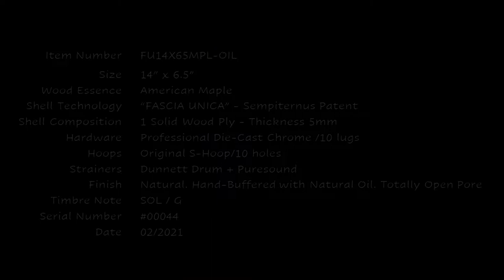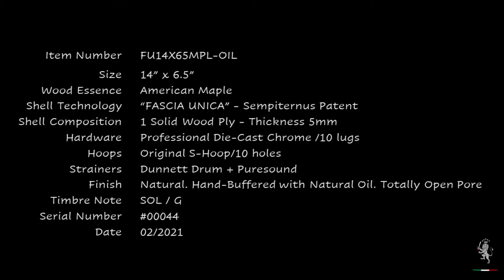Sempiternus Snare drum - FU14X65MPL OIL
TECHNICAL DATA SHEET:

- Item Number: FU14X65MPL-OIL
- Size: 14” X 6,5”
- Wood Essence: American Maple
- Shell Technology: “FASCIA UNICA” - Sempiternus Patent
- Shell Composition: 1 Solid Wood Ply - Thickness 5mm
- Hardware: Professional Die-Cast Chrome /10 lugs
- Hoops: Original S-Hoop/10 holes
- Strainers: Dunnett Drum + Puresound
- Finish: Natural. Hand-Buffered with Natural Oil. Totally Open Pore
- Timbre Note: SOL / G
- Serial Number: # 00044
- Date: 02/2021
- Logo: New Lion Design 2020 “The Bad”
- Brand is engraved and decorated on solid African Mahogany
- All crystals set on the brand are original Swarovski